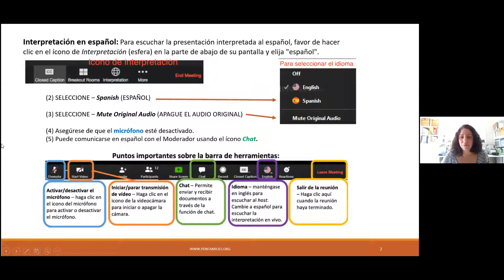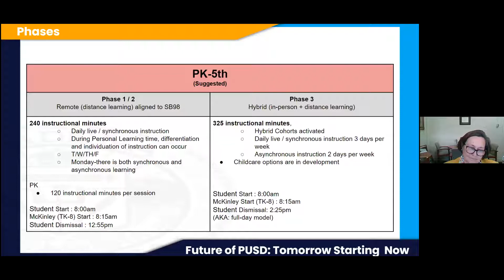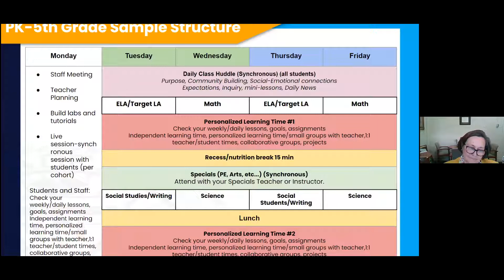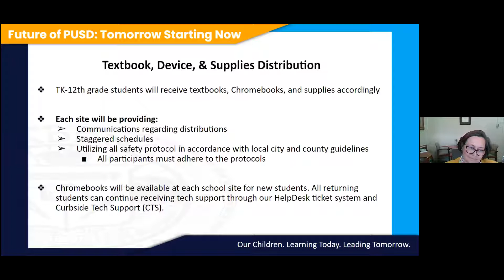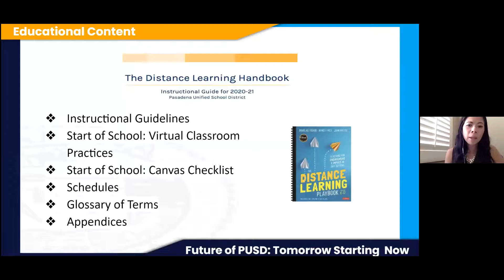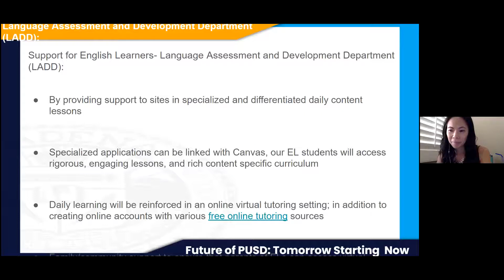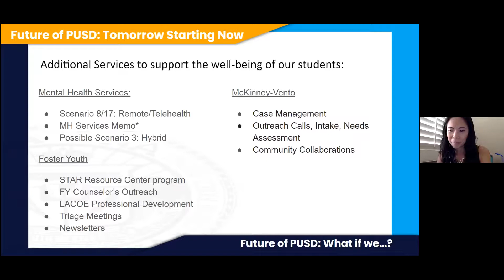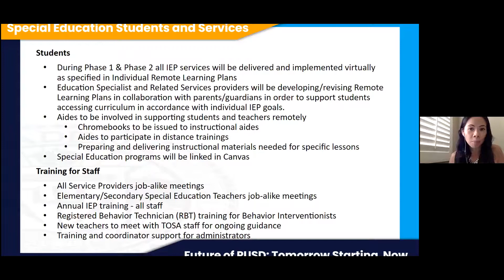PUSD - Cómo apoyar el aprendizaje en el hogar de su estudiante de primaria (en Español)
PEN is a 501c3 nonprofit organization that is separate from the school district.  If you find this information helpful, we hope you’ll make a donation so we can continue to provide you with programs throughout the year.